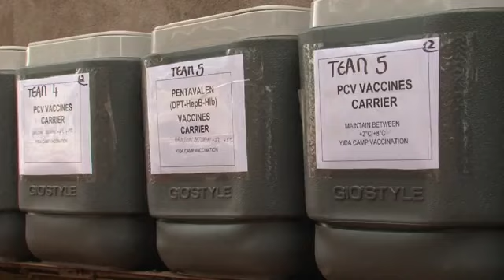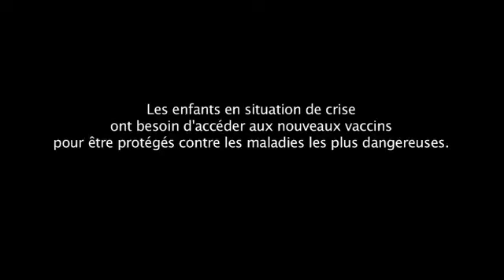Les progrès de la vaccination tournent le dos aux enfants réfugiés [Médecins Sans Frontières]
Les enfants en situation de crise ont besoin d'accéder aux nouveaux vaccins pour être protégés contre les maladies les plus dangereuses.

Alors que Médecins sans Frontières (MSF) débute une campagne de vaccination contre le pneumocoque dans le camp de réfugiés de Yida au Soudan du Sud, l'organisation médicale internationale déplore que les acteurs mondiaux de la vaccination négligent l'accès aux nouveaux vaccins pour les enfants en situation de crise.